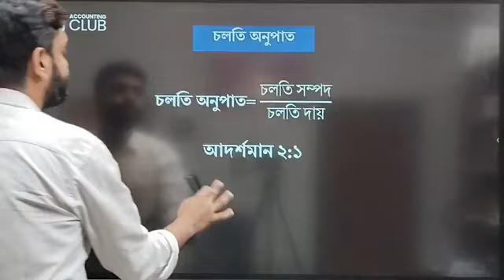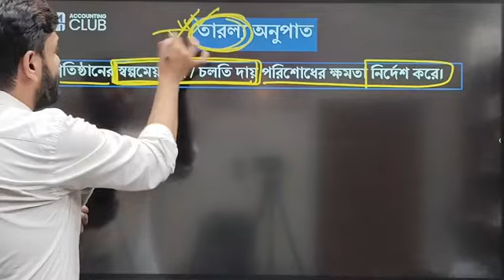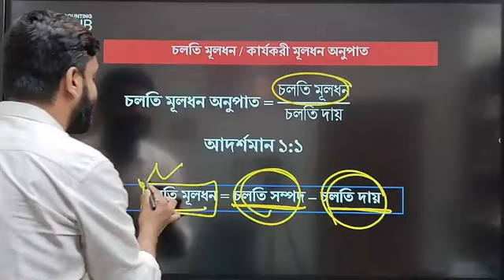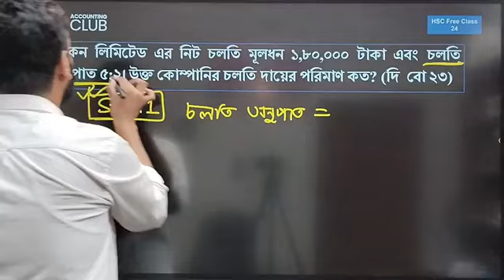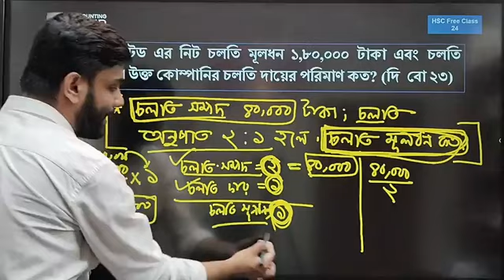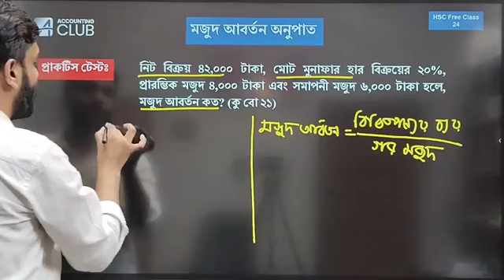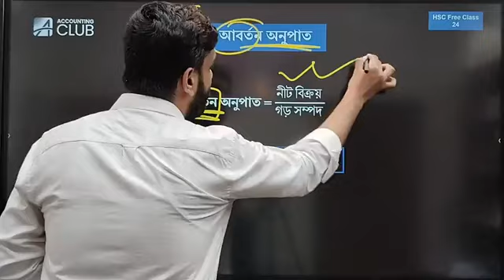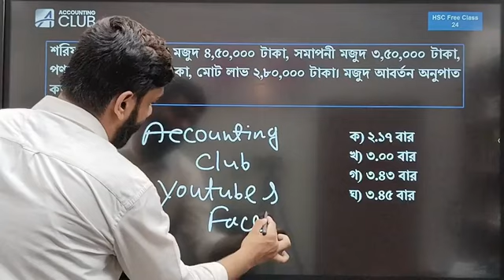Onupat Part 01 | HSC Accounting | এইচএসসি । অনুপাত বিশ্লেষণ । পার্ট ০১ । Accounting Club